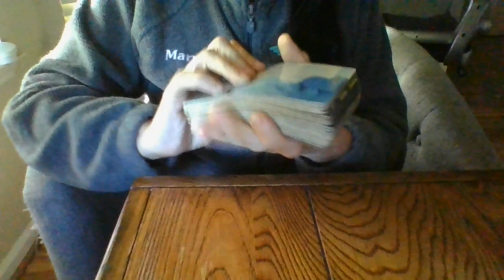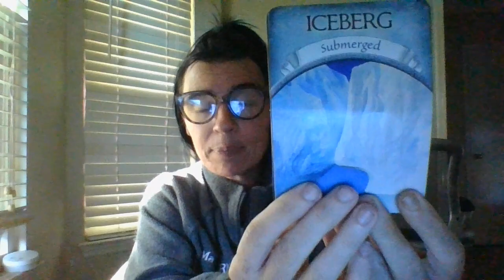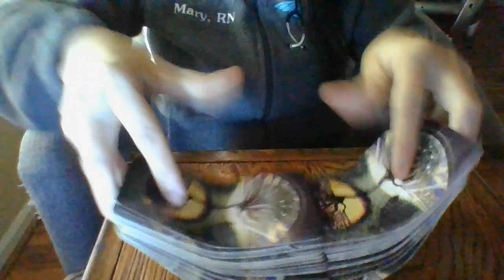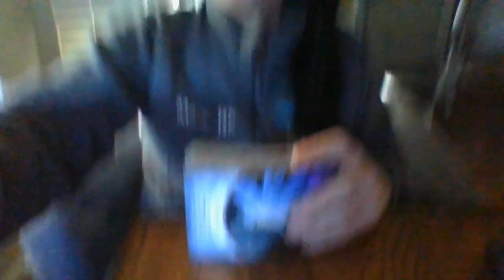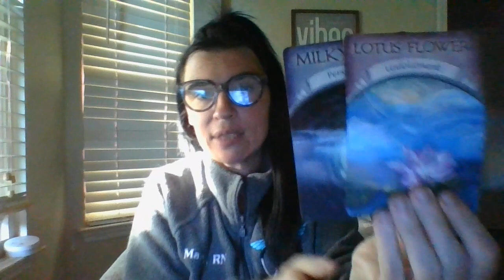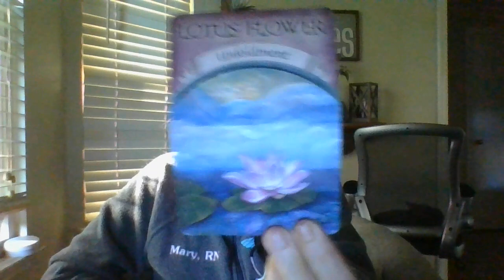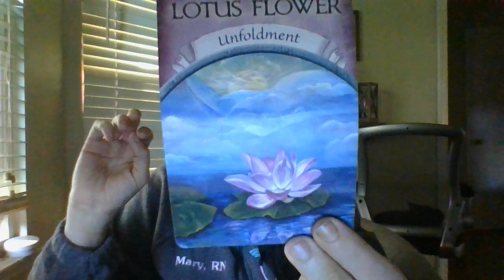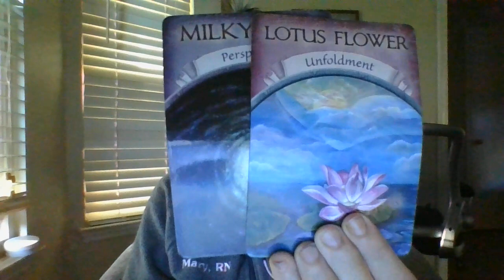SEPT 22- LIBRA MASC'S HAVING PERSPECTIVE CHANGE(S)ONPAST R/TGEMINIMASCPEDOPHILEANDPEDOPHILESITUATION